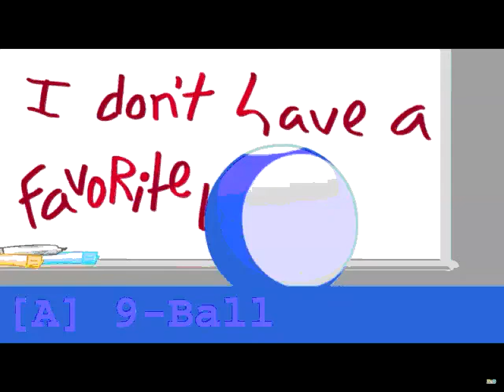BFB 16 Auditions in Pixitracker Major 8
This effect was 100% easy to make.